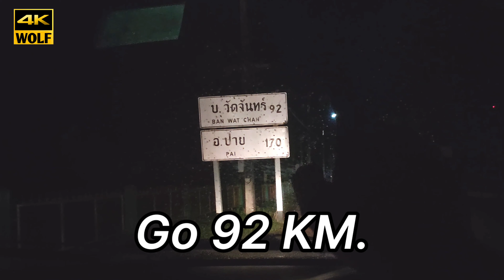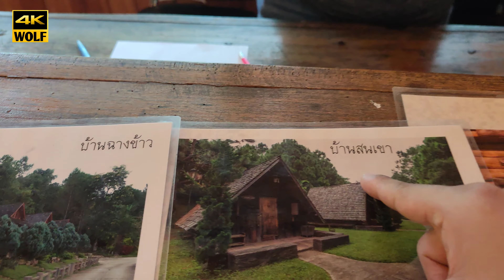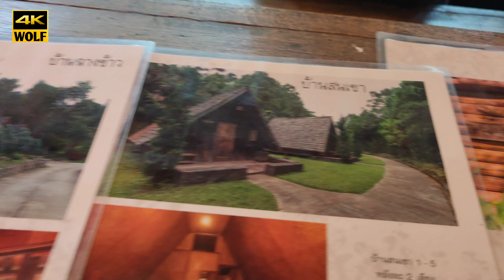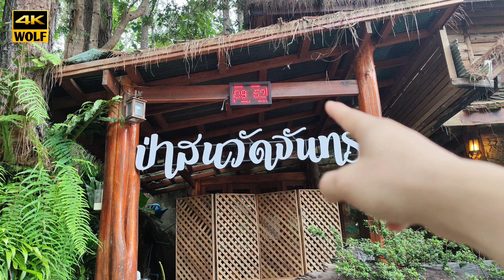ป่าสนวัดจันทร์ เที่ยว อ. กัลยาณิวัฒนา จ. เชียงใหม่ WOLF STUDIO | VLOG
ทริปนี้เดินทางตอนกลางคืนขับรถ 4 ชั่วโมงจาก ตัวเมืองเชียงใหม่แล้วไปตั้งเต็นท์นอนกันครับ เจอเพื่อนใหม่อีกสองตัว ที่นี้ลักษณะคล้ายกับสวนสน ดอยหล่อหลวง ทำแาหารและจิบกาแฟยามเช้าเป็นบรรยากาศที่ดีสุดๆ ใครไปอำเภอกัลยาณิวัฒนาอย่าลืมแวะไปพักรับบรรยากาศที่ดีจากที่นั้นได้ ฝาก comment กดไลค์กดแชร์ด้วยนะครับ
ศูนย?พัฒนาโครงการหลวงวัดจันทร์
ป่าสนวัดจันทร์ ติดต่อที่พัก